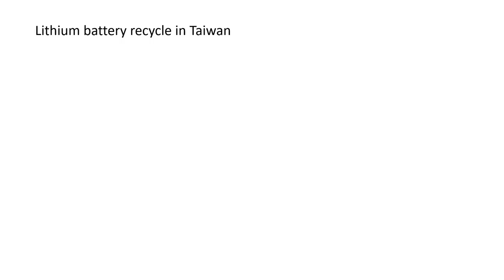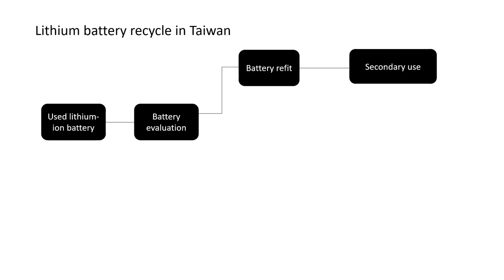Is grid-scale battery storage the best solution to build a sustainable and reliable electricity grid